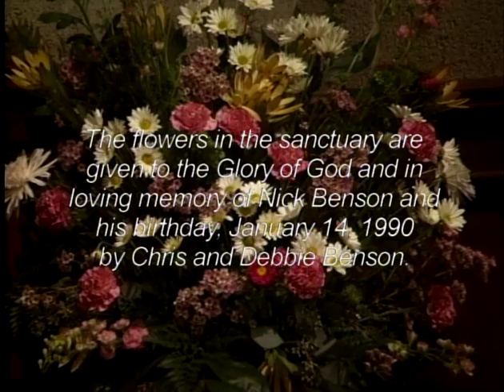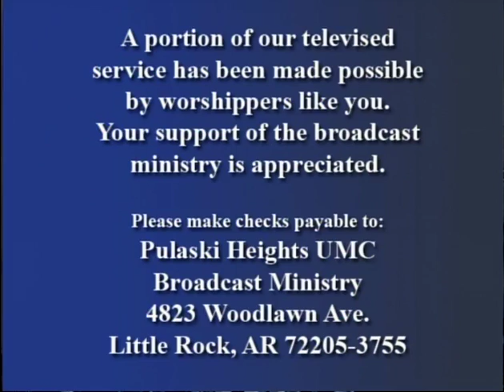Sanctuary @ PHUMC / January 12 2014